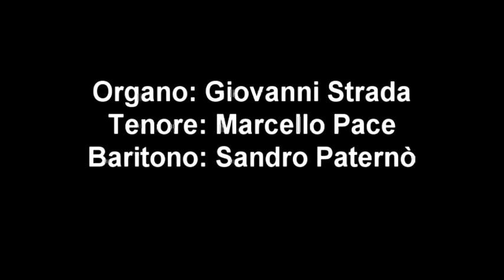NOVENA A MARIA SS. ANNUNZIATA - COMISO (Parte1)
Video realizzato da Radio Kàris in occasione del novenario dedicato a Maria Ss. Annunziata (Parrocchia Maria Ss. Annunziata - Comiso) nel mese di marzo 2014